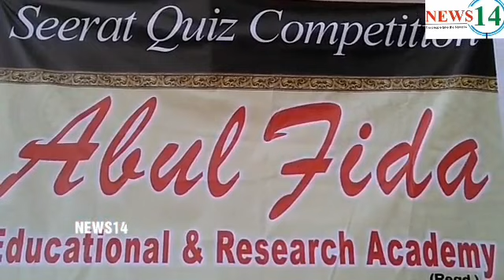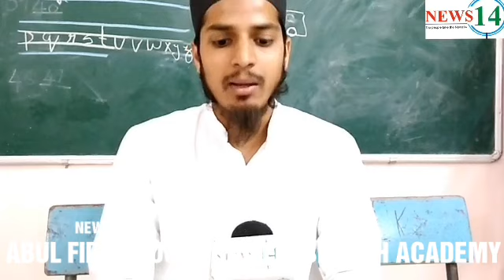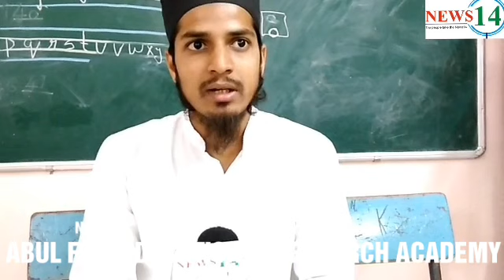SEERAT QUIZ COMPETITION ABUL FIDA EDUCATIONAL RESEARCH ACADEMY..... NEWS14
NEWS14...SEERAT QUIZ COMPETITION ABUL FIDA EDUCATIONAL RESEARCH ACADEMY OR EXAMINATION CENTER SUCCESS SCHOOL PURANI HAWALI... (NEWS14..NAYYER)